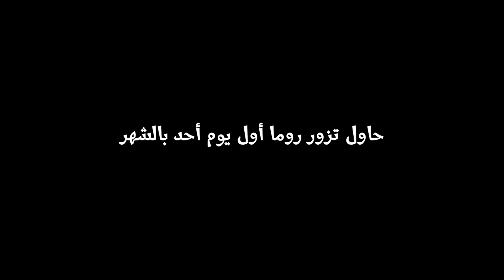خمسة نصائح لزيارة روما في إيطاليا 🇮🇹